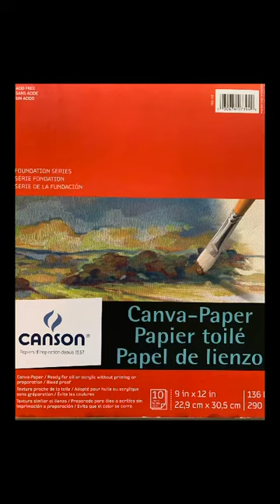Acrylic Painting Tutorial Italian Staircase